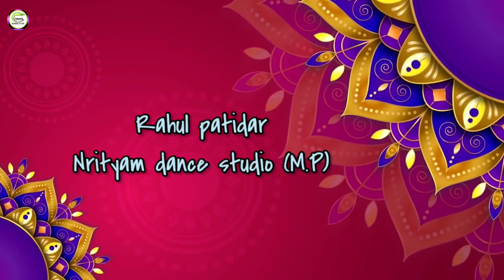HAPPY DIWALI 🎇🎇🪔🪔 FROM CSA